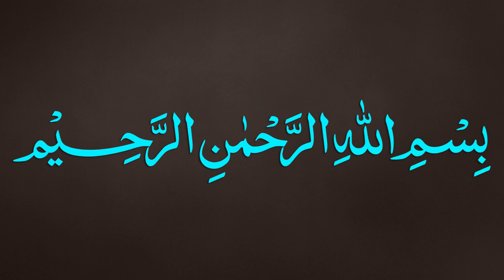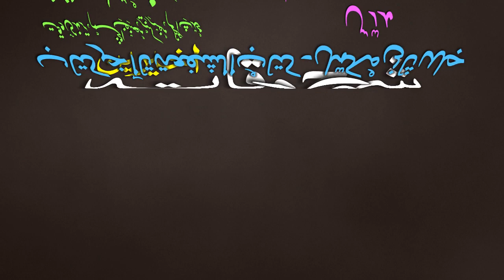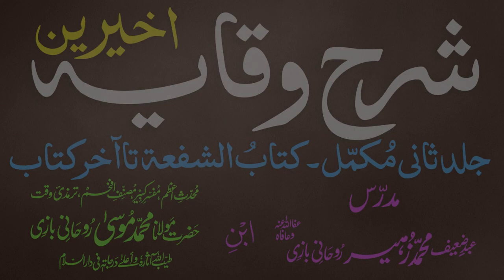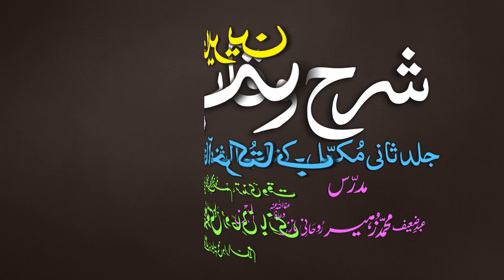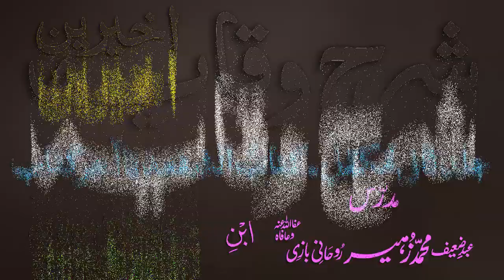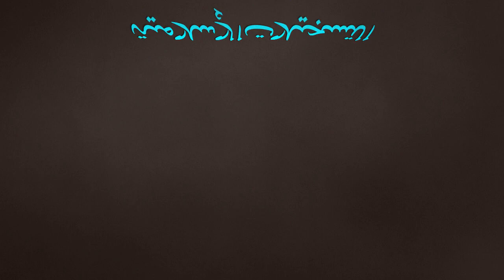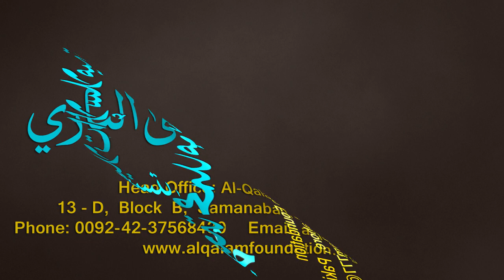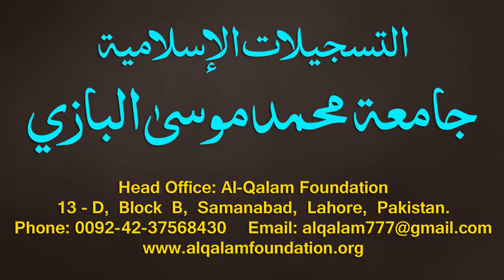Sharh-ul-Wiqayah juz 4 - Dars - 25 - Page - 050 - Maulana Muhammad Zuhair Albazi - 17/12/2019